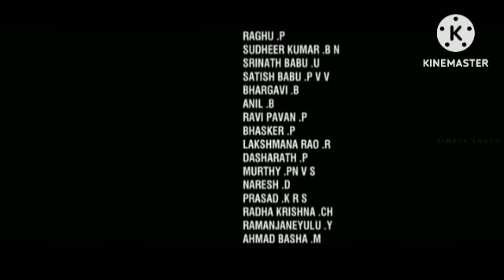Chakra Ka Rakshak Review Explained Facts & Details In Hindi Dubbed | Vishal - Shraddha S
This is not a Movie. I have discussed Chakra Ka Rakshak Movie facts, Satellite & OTT Details, Preproduction-Post Production & Filming Details, Budget & Worldwide Lifetime Box-Office Collection Details, deep story analysis & Explanation